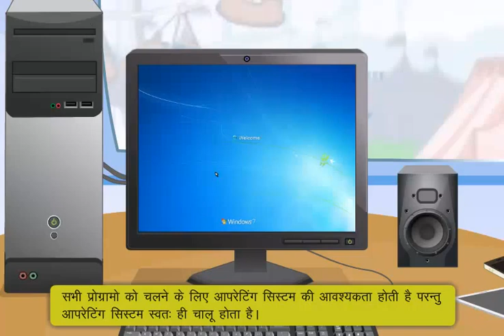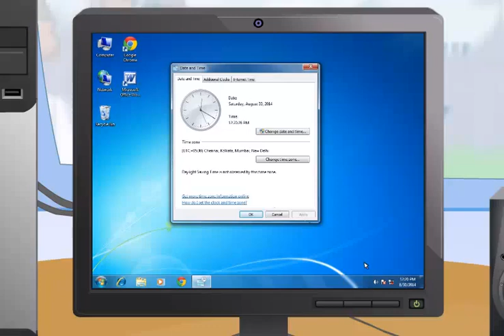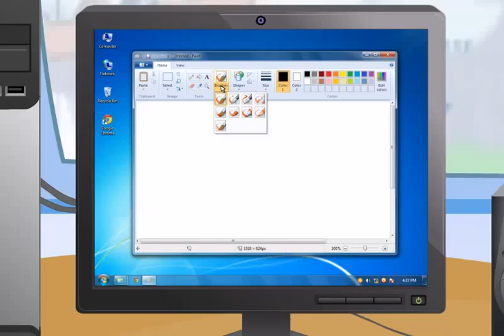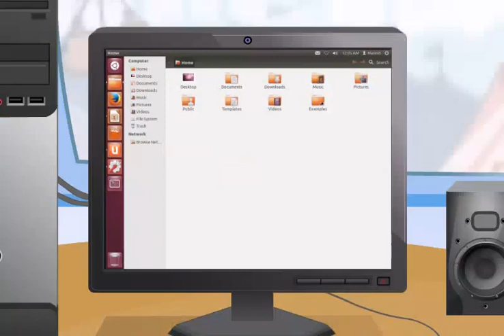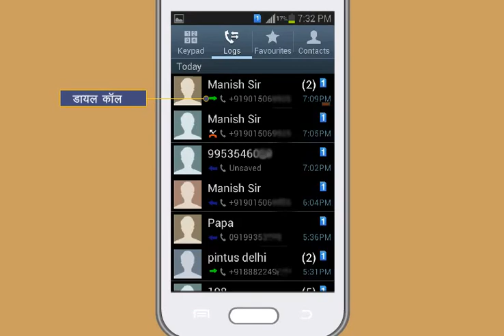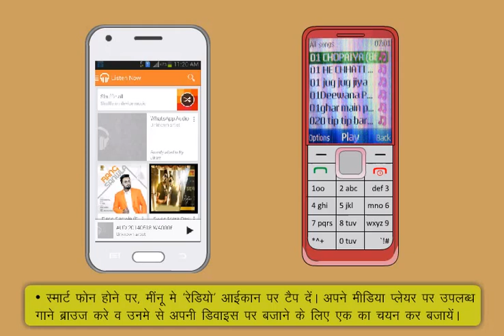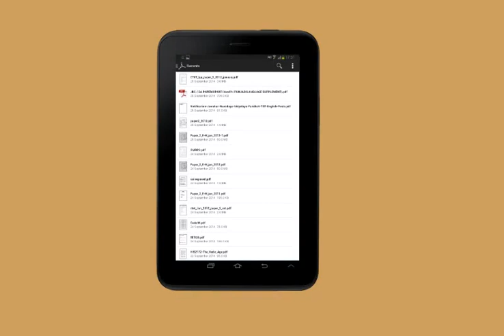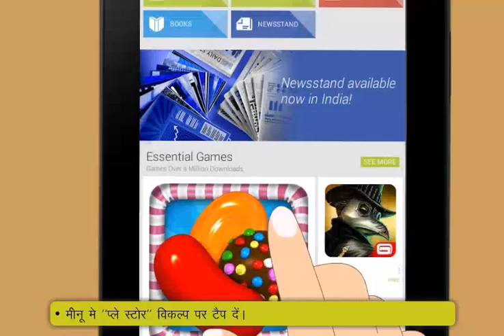Module-2_Operating Digital Devices(Hindi)